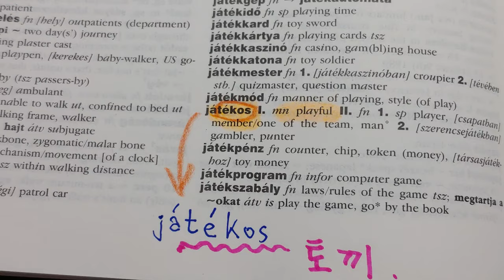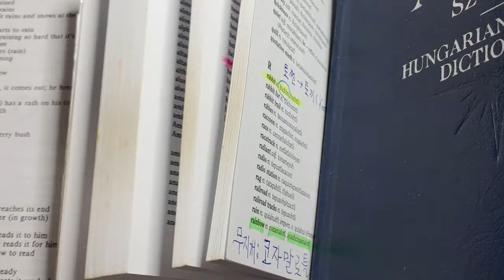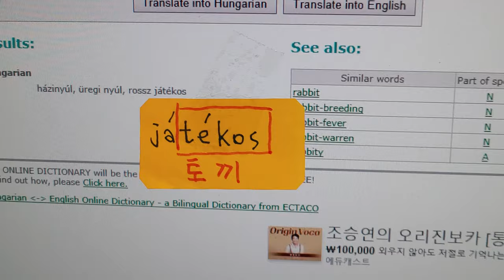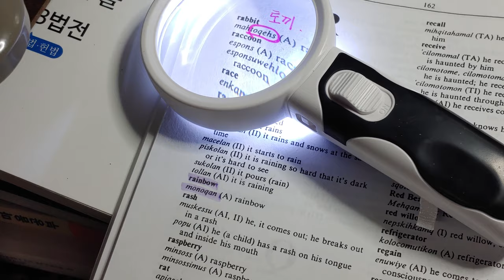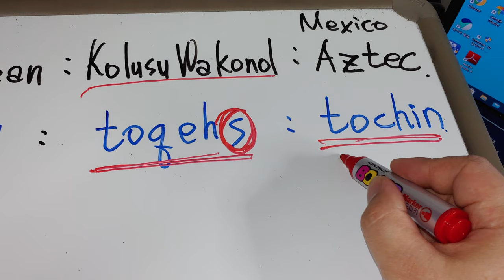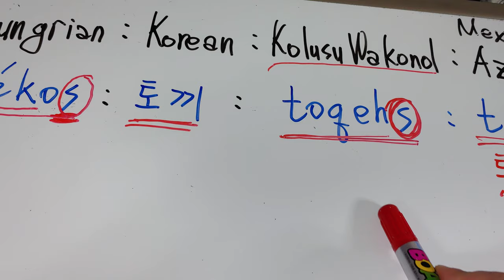81) 토끼 rabbit : Hungary, Canada 원주민, Aztec , '토끼' 단어는 동북아시아의 표준어였다.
'토끼'라는 단어를 동유럽에서 멕시코 아즈텍까지
광범위한 지역에서 말했음을 확인할 수 있다.
제국이 존재했었다고 말하고 싶지만 제국다운 건물이
동유럽이나 고대한국땅에 남아있지 않아 아쉽다.
동아시아에는 아즈텍 신전의 위용에 버금가는 건축물이 존재했었고
이런저런 이유로 파괴되었다고 말할 수 있겠다.

*헝가리 : '집토끼' 비슷하게 발음하는 점이 인상적이다.
*'걸어서왔거늘' 캐나다 원주민: togehs .
 (부족 명칭이 Kolusu Wakonol '걸어서 왔거늘'임에 또 한번 놀라고
ㅡ  실수일 수도 있습니다.  한국에 아메리카 원주민 학과가 생기는 그 날까지 )

*멕시코 아즈텍 : 손성태 배제대학교 교수 때문에 유명해진 아즈텍 신전 방문 영상에 소개된 tochin.